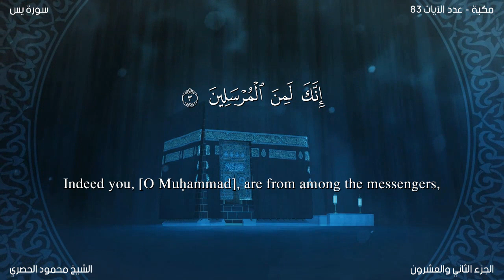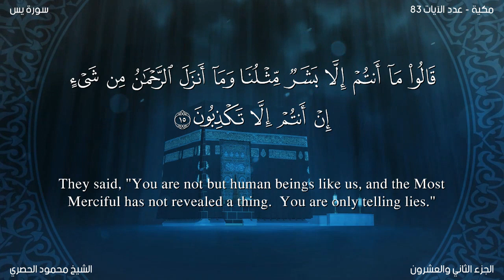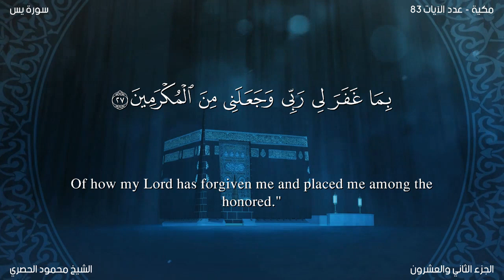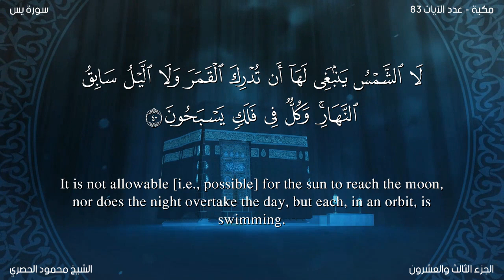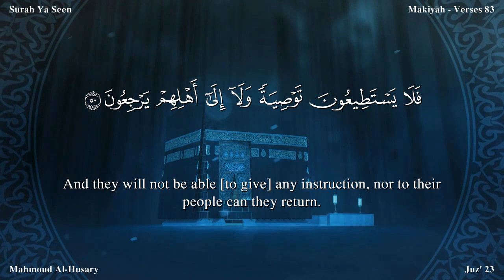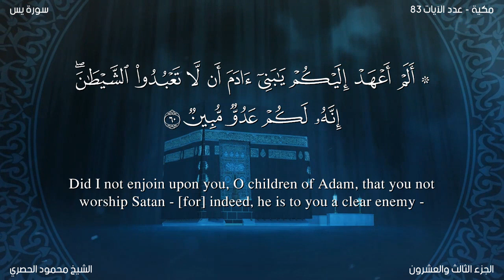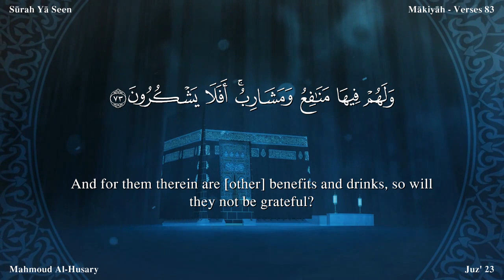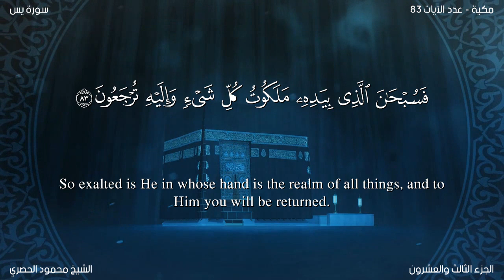Quran: 36. Surah Yâ-sîn(The Ya Sin): Arabic and English translation سورة يس مترجمة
The Surah takes its name from the two letters of the alphabet with which it begins.

A study of the style shows that it was either sent down during the last stage of the middle Makkan period, or it is one of those Surahs, which were sent down during the last stage of the Holy Prophet's stay at Makkah.

The object of the discourse is to warn the Quraish of the consequences of not believing in the Prophethood of Muhammad (may Allah's peace and blessings be upon him) and of resisting and opposing it with tyranny, ridicule and mockery. The aspect of the warning is dominant and conspicuous although along with repeatedly giving the warnings, arguments also have been given for the correct understanding by the people.

Arguments have been given for three things: (1) For Tauhid, from the signs of the universe and from common sense; (2) for the Hereafter, from the signs of the universe, from common sense and from man's own existence itself; and (3) for the Prophethood of the Prophet Muhammad, from the fact that he was facing all kinds of hardships in the preaching of his message without any selfish motive, and from this that whatever he was inviting the people to was rational and reasonable, accepting which was in the people's own interest.

On the strength of these arguments, themes of reprobation, reproof and warning have been presented repeatedly in a highly forceful manner, so that hearts are shaken up and those which have any capacity for accepting the truth left in them should not remain unmoved.

Imam Ahmad, Abu Daud, Nasai, Ibn Majah and Tabarani have related on the authority of Hadrat Ma'qil bin Yasar that the Holy Prophet said:"Surah Ya Sin is the heart of the Qur'an."This is similar to describing the Surah Al Fatiha has the Umm al Qur'an (the essence or core of the Qur'an), because Al Fatihah contains the sum and substance of the teaching of the whole Quran. The Surah Ya Sin has been called the throbbing heart of the Qur'an because it presents the message of the Qur'an in a most forceful manner, which breaks the inertness and stirs the spirit of man to action.

Again Imam Ahmad, Aba Da'ud and Ibn Majah have related from the same Ma'qil bin Yasar that the Holy Prophet said: "Recite Surah Ya Sin to the dying ones among you." The object is not only to revive and refresh the whole Islamic creed in the mind of the dying person but also bring before him, in particular, a complete picture of the Hereafter so that he may know what stages he would have to pass through after crossing the stage of this worldly life. In view of this, it would be desirable that along with the recitation of the Surah Ya Sin its translation also is made for the benefit of the person who does not know Arabic so that the purpose of the admonition is duly fulfilled.